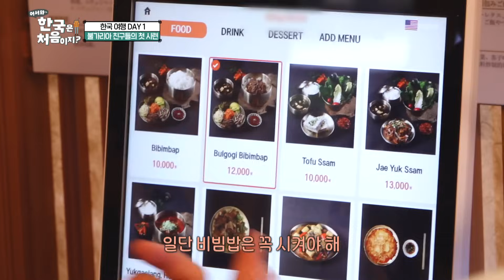＂더 시키자＂ 우린 여전히 배고프다⭐ 한식러버 걸리버 3인방의 먹방 투어🔥 l 어서와신속배달 l 어서와한국은처음이지 l MBCevery1 l EP.313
＂더 시키자＂
한국에 도착하자마자 한식에 반한💕
불가리아 걸리버 3인방의 여행기

00:00 낯선 키오스크지만 주문 완료✔
02:06 불가리아에서부터 원했던 그 이름 '비빔밥'
03:17 인터넷만 따라하면 젓가락 완벽 마스터?
08:10 쌈은 역시 한입이지😋 쌈에 반한 걸리버 친구들
10:14 밥을 먹었으면? 달콤하게 마무리 할 차례 콩쑥떡 먹방
12:10 귀여운 건 못 참아! 반전미 넘치는 즐라트코
12:52 ＂아주 멋져..💕＂ 근정전의 칠조룡을 보며 감성에 젖은 즐라트코
13:37 단 한장의 승부! 즐라트코와 티호미르의 사진 대결📷
15:00 낮과는 다른 서울의 야경에 반한 친구들
17:00 휴대폰 없는 플라멘의 1인 방송🤣
17:39 진한 국물과 큼지막한 고기의 조화 설렁탕💖
18:49 콜라겐이 듬뿍~! 모듬 수육 먹방
19:29 ＂파? 너무 좋아＂ 파 듬뿍 올라간 설렁탕 먹방
22:00 즐라트코표 수육 조합🔥 마늘종무침을 곁들인 수육